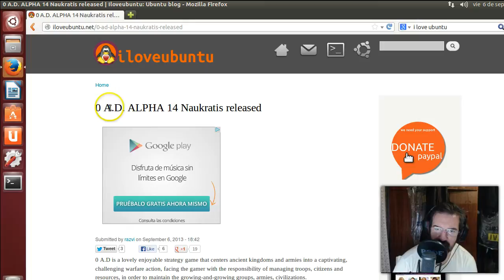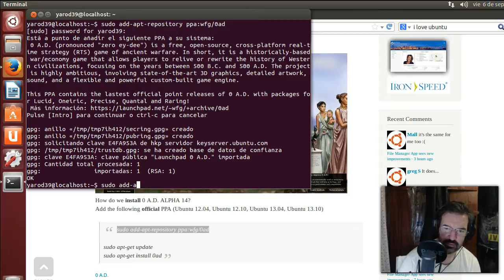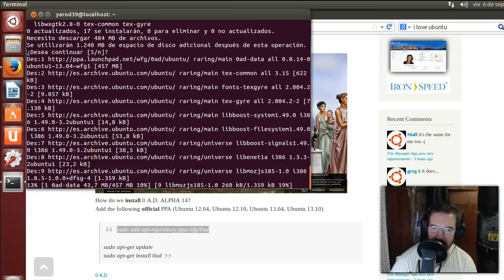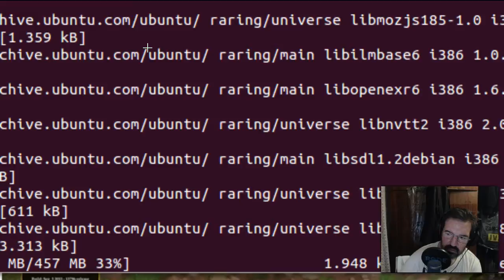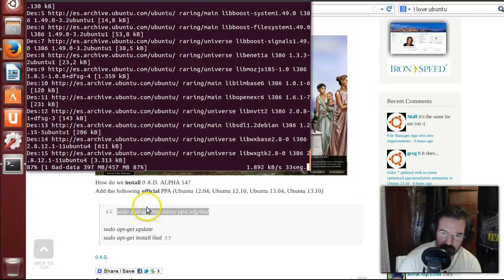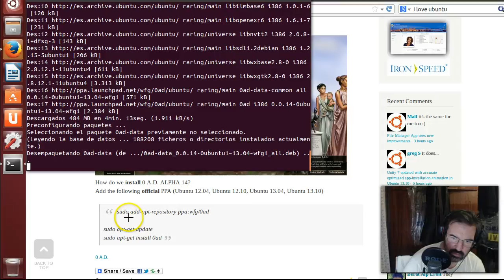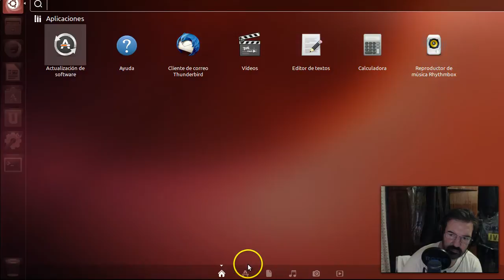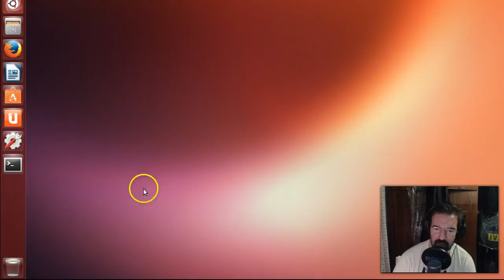NUEVA VERSIÓN DE 0AD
sudo add-apt-repository ppa:wfg/0ad
sudo apt-get update
sudo apt-get install 0ad